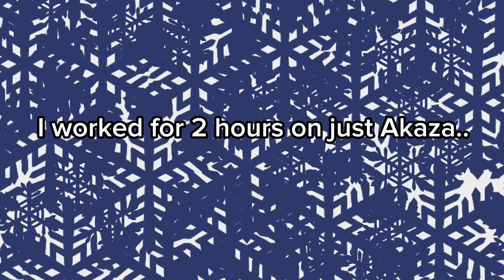‘This is modern feminism talkin!’ | Akaza | KNY | Old trend | [] Chéetah_Møchi []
Bruuhhh, this took so long if this flops I’m quitting 😫 /hj